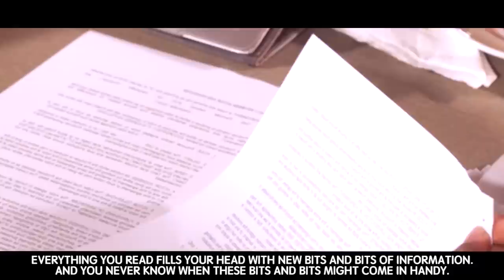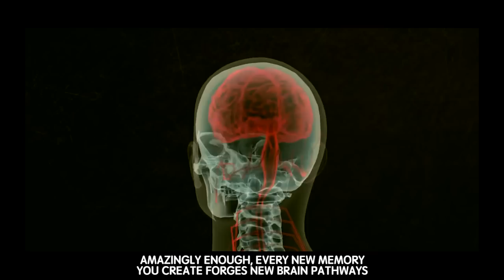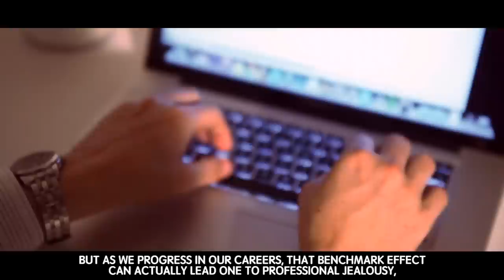5 Islamic Habits Of Highly Successful Muslims - Motivational Video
5 Islamic Habits Of Highly Successful Muslims - Motivational Video